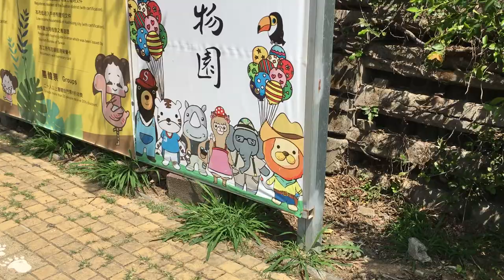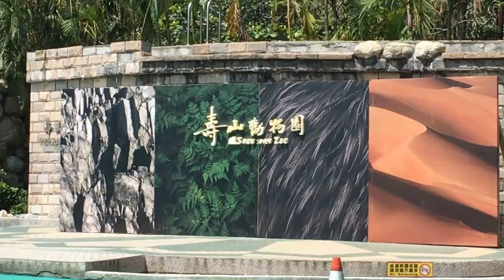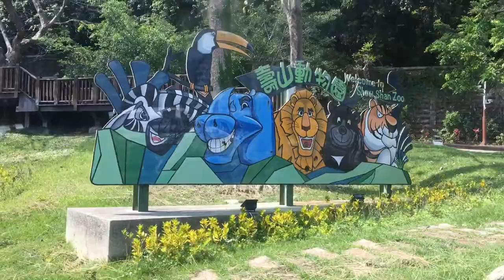vlog#2 高雄週末遊記💕｜Shou Shan Zoo 壽山動物園一日遊🦒🦏🐅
行程玩完後還沒天黑的話
就要去駁二走走！